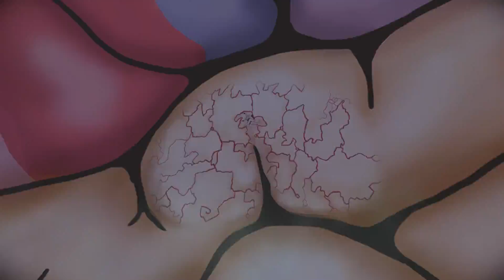CBD Nation | Official Trailer (Long Version)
CBD Nation, a new documentary from director David Jakubovic, examines the real research and evidence surrounding one of the safest, most therapeutically active medicines known to humanity.

The documentary features the world’s leading experts in the field of cannabis scientific research, and follows the emotional stories of several patients who bravely took control of their own medical journeys - often in the face of powerful resistance - to significantly improve their quality of life.

Over the last several decades, the US government quietly published numerous studies and reports revealing cannabis to be a safe, non-addictive, effective treatment for depression, nausea, tumor reduction, glaucoma, opiate withdrawals, epileptic seizures, and many other conditions. In 1999 the U.S Department of Health filed patent number 6,630,507 for the use of compounds found inside the cannabis plant as a potential treatment for many medical conditions. The patent focuses frequently on CBD.

CBD Nation is not a movie about weed. It’s not a movie about stoners. It’s not a movie about hippies.

It’s a movie about science. The mind blowing, fascinating science of medical cannabis.